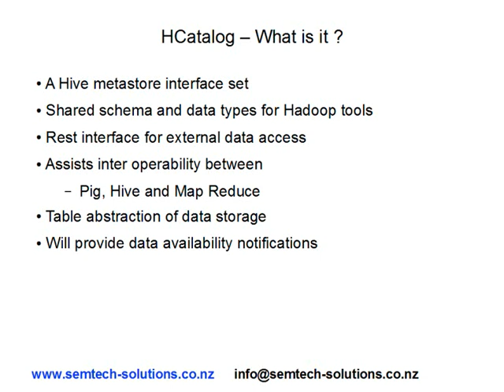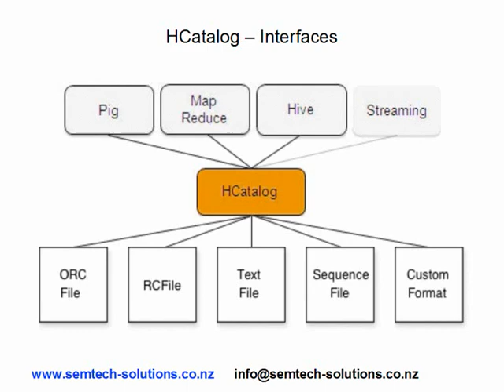An introduction to Apache HCatalog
An introduction to Apache HCatalog, what is it ?
Why is it useful and how can it help Pig, Hive and
MapReduce users on Hadoop share data ?